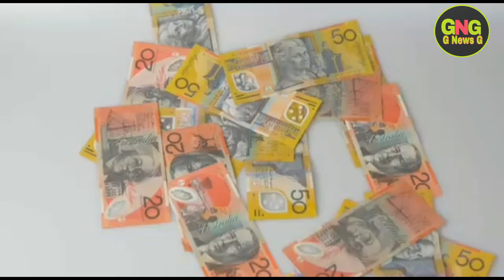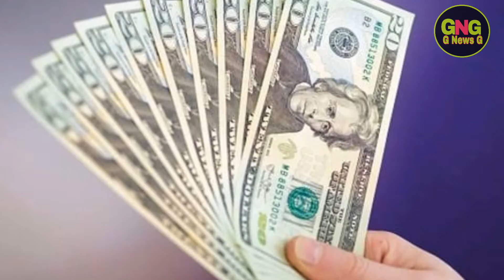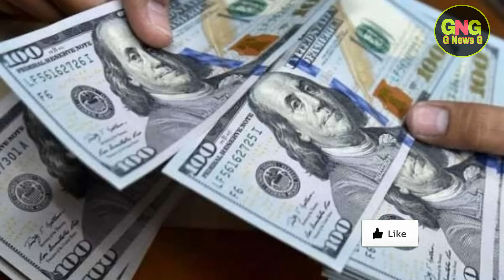Dollar Rate In Pakistan Today | Today Carency Rate In Pakistan | Dollar To PKR | 28 May | G News G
Dollar Rate In Pakistan Today | Today Carency Rate In Pakistan | Dollar To PKR | 28 May 2020 | G News G Dollar Rate Today In Pakistan And Gold Latest News | Gulfam Ali | Dollar Rate Today In Pakistan G News G

My Wabsite G News G

                               ( NOTE )

                           ( ISCLAIMER )